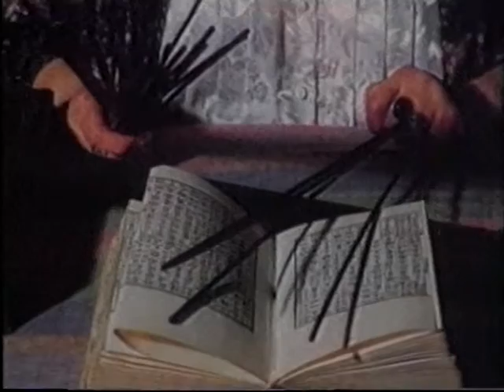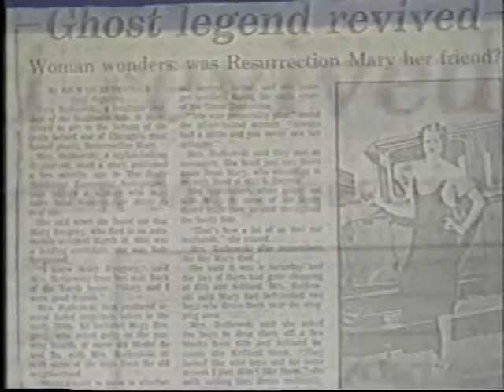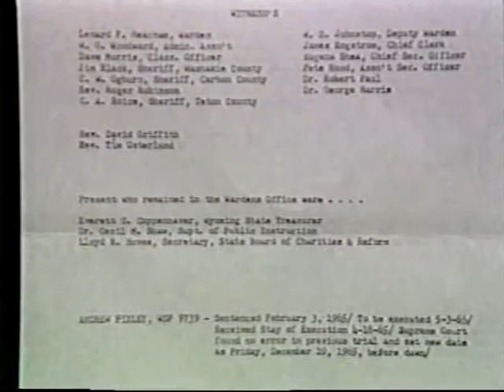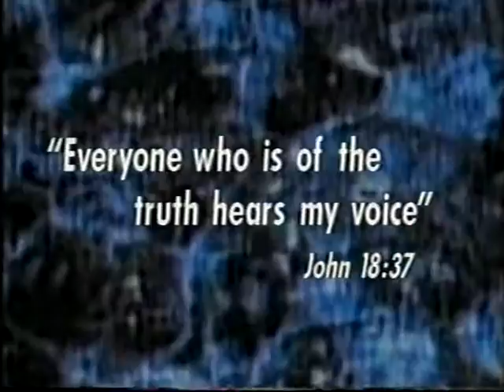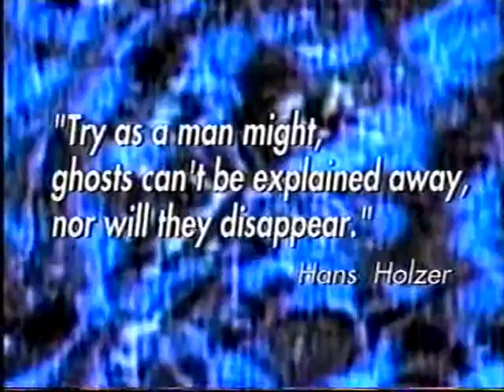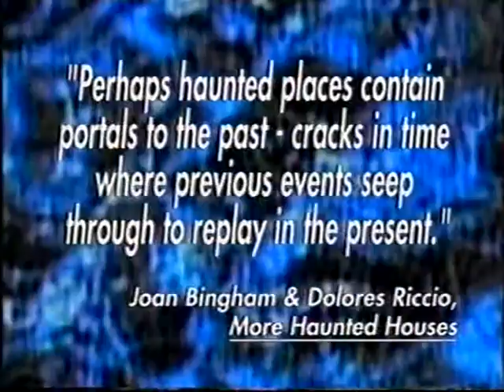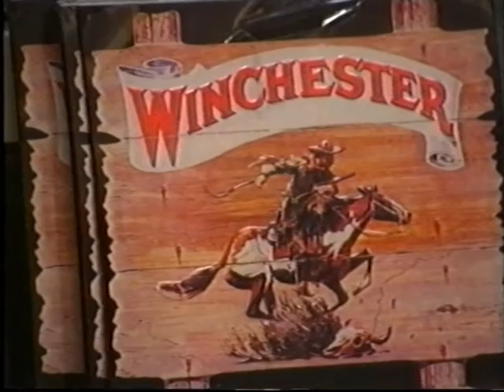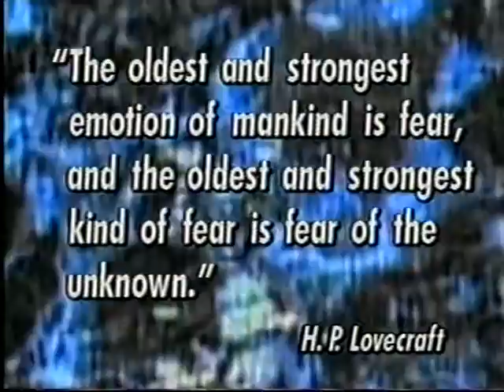Ghosts & Visions - Presented by Patrick MacNee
Ghosts Stories presented by Patrick MacNee